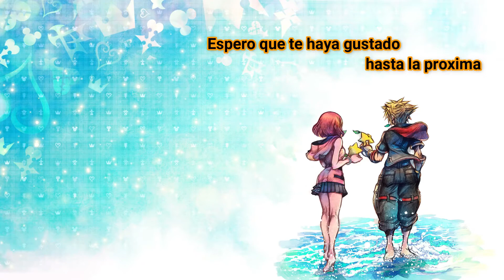Fall Guys: Ultimate Knockout - #1 - Ps4 Gameplay Español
Manqueando un poco en este juego XD
La Descripción:
Sobrevive a una sucesión de alocados desafíos hasta que haya un vencedor en este colorido juego multijugador en línea para 60 personas.
Demuestra tu valía en brutales pruebas de todos contra todos o desafíos cooperativos, donde solo el equipo ganador avanza a la siguiente ronda. Ábrete paso a saltos, empujones y choques a través de desternillantes obstáculos basados en la física, desde atravesar puertas, pasando por patinar en un monopatín gigantesco, hasta escalar montañas repletas de trampas.
Añade un toque de estilo a tu Fall Guy personalizándolo con cualquier cosa, desde un diseño de piña de alta costura hasta la última moda en gorros de conejo.